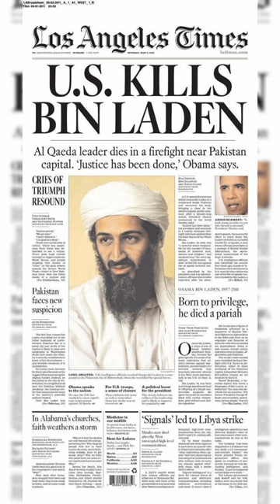Osama bin laden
Article Talk

Language

Download PDF

Watch

Edit

"Osama" and "Bin Laden" redirect here. For the elephant, see Osama bin Laden (elephant). For the given name, see Osama (name). For other uses, see Osama (disambiguation) and Bin Laden (disambiguation).

In this Arabic name, the surname is Bin Laden.

Osama bin Mohammed bin Awad bin Laden (Arabic: أسا‌مة بن محمد بن عو‌ض بن لا‌د‌ن, romanized: Usāma bin Muḥammad bin ʿAwaḍ bin Lādin; 10 March 1957 – 2 May 2011) was a Saudi-born militant who was the founder and first general emir of al-Qaeda from 1988 until his death. Ideologically a pan-Islamist, his group is designated as a terrorist group by the United Nations Security Council, the North Atlantic Treaty Organization (NATO), the European Union, and various other countries.

أسا‌مة بن لا‌د‌ن‎

Bin Laden, c. 1997–1998

1st General Emir of al-QaedaIn office
11 August 1988 – 2 May 2011Preceded byPosition establishedSucceeded byAyman al-ZawahiriPersonal detailsBorn

Osama bin Mohammed bin Awad bin Ladin[1]

10 March 1957
Riyadh, Saudi ArabiaDied2 May 2011 (aged 54)
Abbottabad, Khyber Pakhtunkhwa, PakistanCause of deathGunshot woundCitizenshipStateless (1994–2011)
Saudi Arabia (until 1994)Spouses

Najwa Ghanem

(m. 1974; separated 2001)​

Khadijah Sharif

Khairiah Sabar

(m. 1985)​

Siham Sabar

(m. 1987)​

Amal Ahmed al-Sadah

(m. 2000)​

Children20–26, including Abdallah, Saad, Omar and HamzaParents

Mohammed bin Awad bin Laden (father)

Hamida al-Attas (mother)

RelativesBin Laden familyReligionIslam (Sunni Islam)[2][3][4][5]Military serviceAllegiance

Maktab al-Khidamat (1984–1988)

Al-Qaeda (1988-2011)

Years of service1984–2011RankGeneral Emir of al-QaedaBattles/wars

Soviet–Afghan War

Battle of Jaji

Afghan Civil War (1989–1992)

Battle of Jalalabad

War on terror

Afghanistan War

Battle of Tora Bora

Insurgency in Khyber Pakhtunkhwa

Operation Neptune Spear †

Osama was born in Riyadh to the aristocratic Bin Laden family. He studied at local universities until 1979, when he joined the Afghan mujahideen against the Soviet Union. In 1984, he co-founded the charitable organization Maktab al-Khidamat, which recruited foreign mujahideen into the war. He founded al-Qaeda in 1988 for worldwide jihad. In the Gulf War (1990–1991), Bin Laden's offer for support against Iraq was rebuked by the Saudi royal family, which instead sought American aid. Bin Laden's views on pan-Islamism and anti-Americanism resulted in his expulsion from Saudi Arabia in 1992. He subsequently shifted his headquarters to Sudan until 1996 when he left the country to establish a new base in Afghanistan, where he was supported by the Taliban. Bin Laden declared two fatawa, the first in August 1996, and the second in February 1998, declaring holy war against the United States. He orchestrated the 1998 United States embassy bombings in East Africa. He was then listed on the FBI's Most Wanted Terrorists and Most Wanted Fugitives lists.

Bin Laden was the mastermind behind the September 11 attacks, which killed nearly 3,000 people. This resulted in the United States invading Afghanistan and launching the war on terror. Bin Laden became the subject of nearly a decade-long international manhunt. During this period, he hid in several mountainous regions of Afghanistan and later escaped to neighboring Pakistan. On 2 May 2011, Bin Laden was killed by U.S. special operations forces at his compound in Abbottabad. His corpse was buried at the Arabian Sea and he was officially succeeded by his deputy Ayman al-Zawahiri on 16 June 2011.

Bin Laden grew to become a highly influential ideologue in the Islamic world. He was considered a war hero due to his role in successfully opposing the Soviet occupation of Afghanistan and offered an articulate voice and organizational structure to many across the region harbouring grievances against Western imperialism, often having approval ratings in some countries higher than those of national leaders. Nonetheless, his advocacy of attacking civilian targets made him a divisive figure, and in the Western world and Western culture he is reviled as a figurehead of mass murder. His role in the September 11 attacks has made public opinion of him in the United States unequivocally negative.